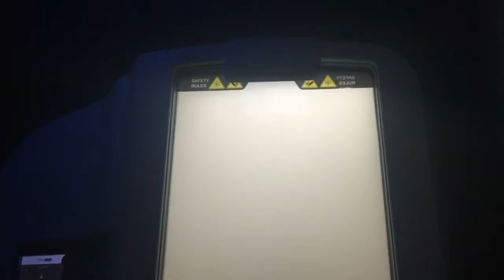Bench Off! Monster Vs Gorilla! Who wins? And A Little Cryotherapy! (VLOG Part 8)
So you want them to go heavy?  Simple size says they should be able to put up some impressive numbers. Gorilla is going for a PR of 500 but Monster is only 10 days out from the biggest match of his life! Will he go for it? Risk injury? Just watch as egos battle. Also listen in as Michael shows the best way to PR. Then follow The Monster to his cryotherapy session. Have to come in as healthy as possible and this is an important step in his muscle recovery.